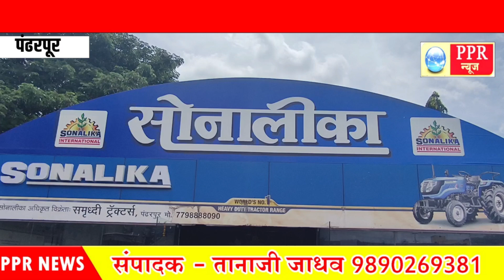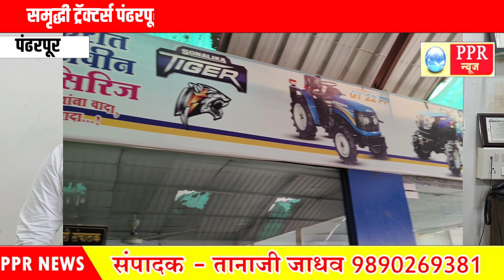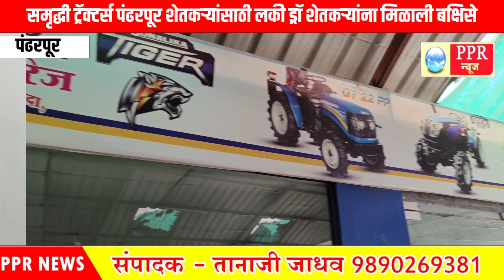समृद्धी ट्रॅक्टर्स पंढरपूर शेतकऱ्यांसाठी लकी ड्रॉ शेतकऱ्यांना मिळाली बक्षिसे